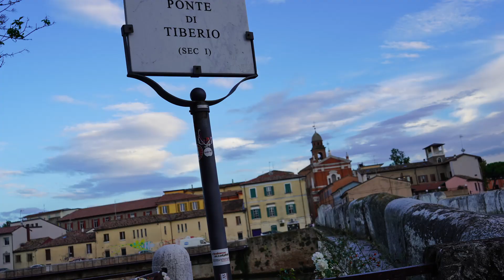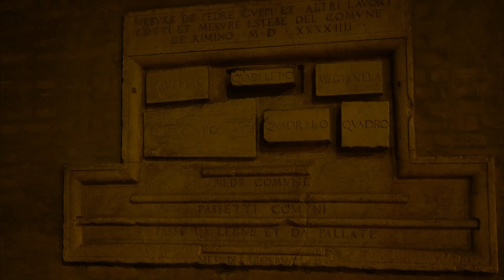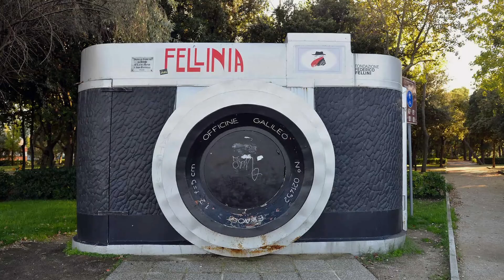RIMINI the city of BEACHES and CULTURE | ITALY Emilia Romagna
Vacations, history, beaches, art, food and more. No stop party in summer, relax and charme in autumn and winter. Rimini it's everything and the opposite.

Rimini is a vibrant city located in the Emilia-Romagna region of Northern Italy, along the Adriatic Sea. Known for its extensive sandy beaches that stretch for 15 kilometers, Rimini is one of Europe's most famous seaside resorts. The city has a rich history dating back to ancient Roman times, with notable landmarks such as the Arch of Augustus and the Tiberius Bridge.

Rimini is also renowned for its lively nightlife, bars, and nightclubs, making it a popular destination for both relaxation and entertainment. Additionally, it is the birthplace of the famous film director Federico Fellini.